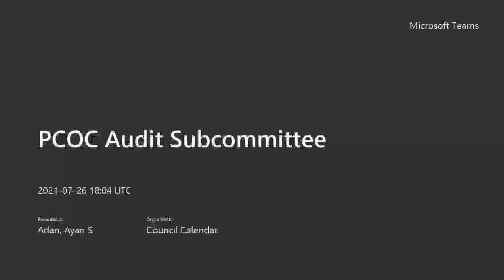July 26, 2021 Police Conduct Oversight Commission Audit Subcommittee